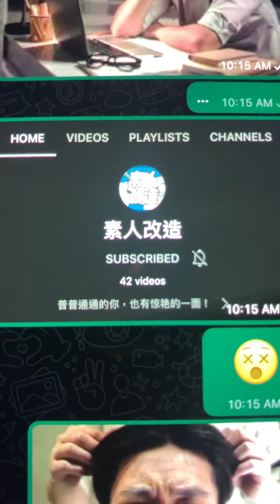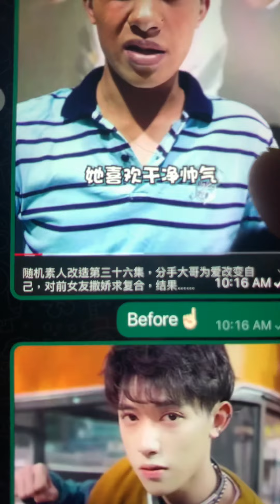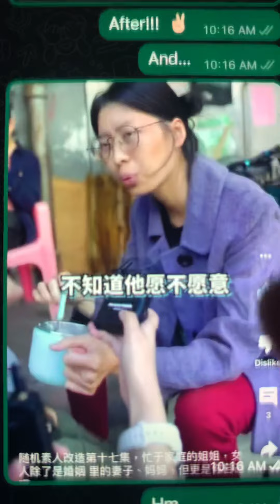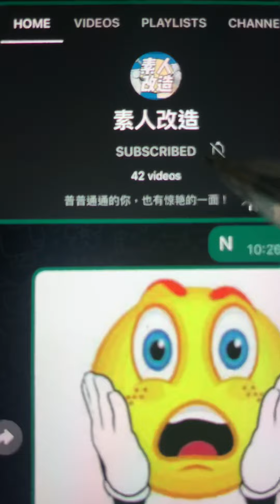變身真人show 頻道介紹 ： 人生滿希望，前路由我創 🌟🌟🌟🌟🌟